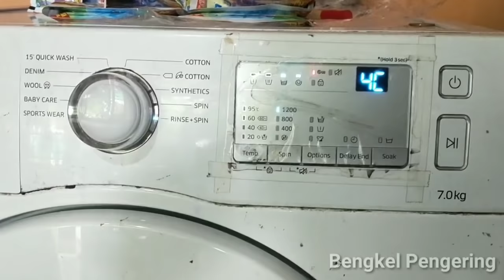Tips/Cara merawat dan membersihkan mesin cuci bukaan depan